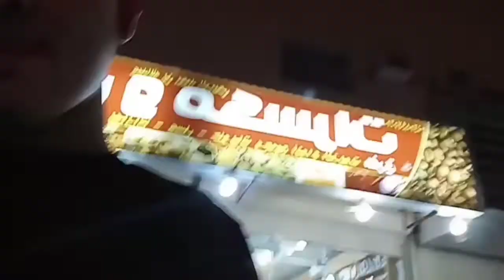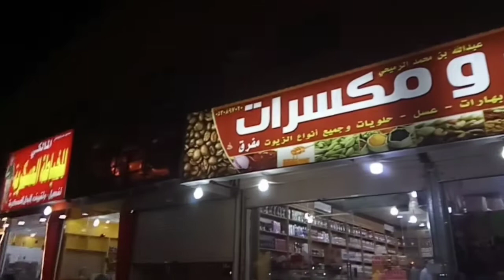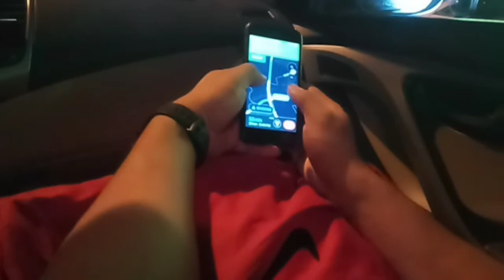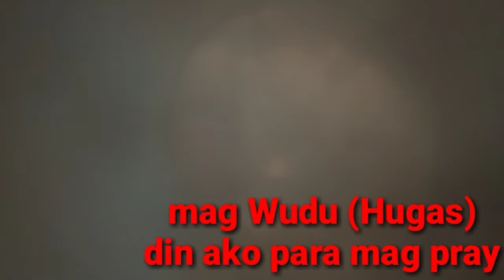Ang Pagbabalik ni April sa Riyadh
Ang pagbabalik ni April Sa Riyadh at pagbisita sa bagong villah nila datu thans,thots koms at Sheik Noor..